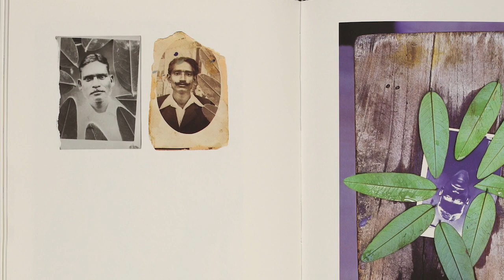Photobook by: Sean Foley and Lukas Birk